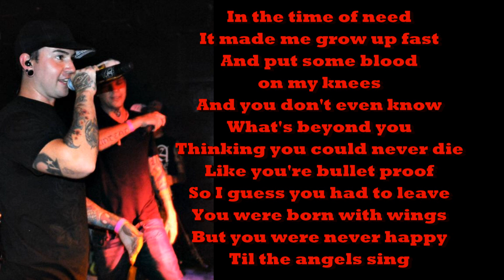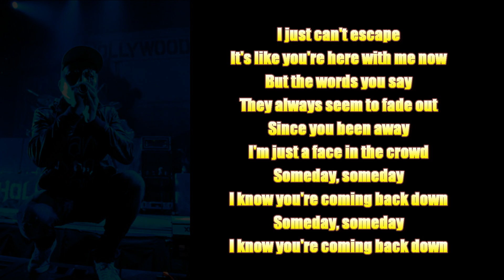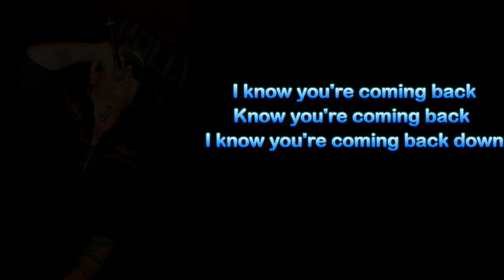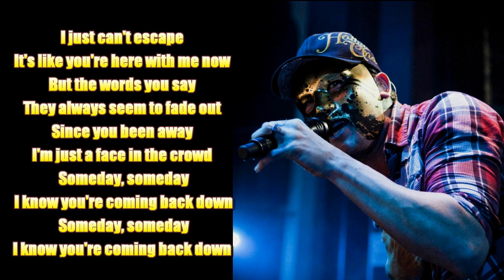Hollywood Undead - Coming Back Down Lyrics FULL HD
Hollywood Undead  - Coming Back Down Lyrics on the screen on full HD

Guys try this to see this video on mobiles too :

You go to the internet browser on your phone and type in "m.youtube.com" then you scroll down and at the bottom of the page and click "desktop" and then type in the video and then click on browser not youtube and will play as long you have adobe flash player 11